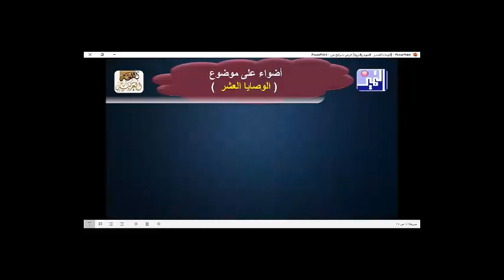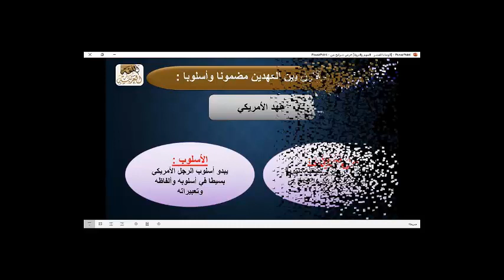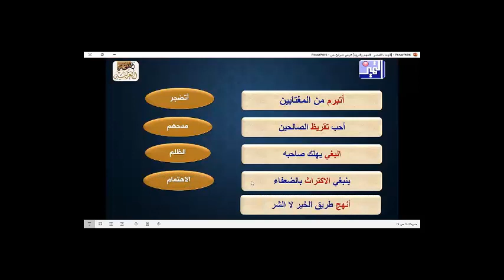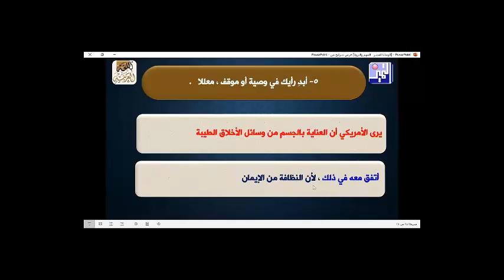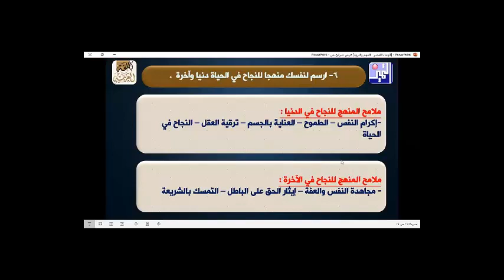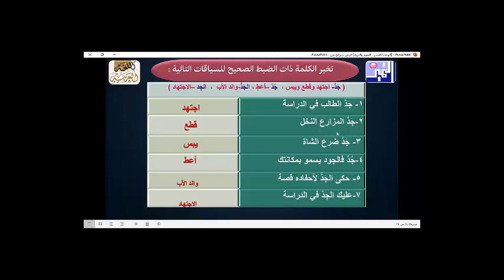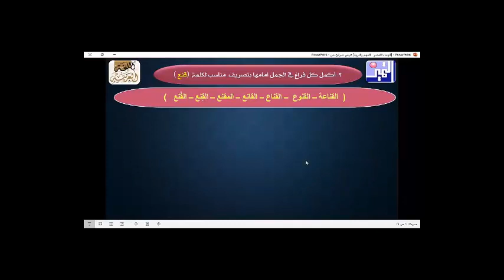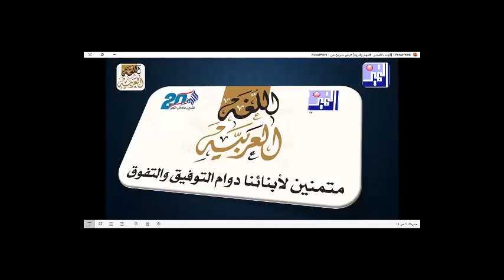اللغة العربية الثاني عشر العلمي والأدبي الوصايا العشر الفهم والاستيعاب والثروة اللغوية2